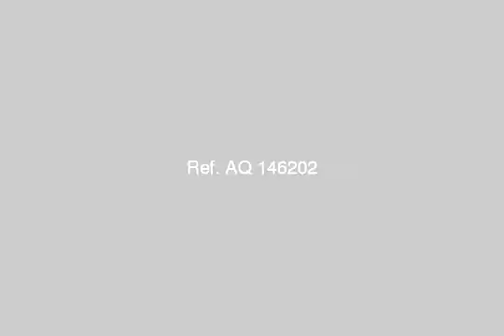Apartment For Sale In Ain Elsokhna - mlseg.com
Apartment For Sale In Ain Elsokhna شقة 96م - 2 نمرة من البحر ع طول -الدور 2 - هاى هاى لوكس - بها ارقى انواع الاثاث -2نوم- حمام - مطبخ كبير - ويسبشن 3 قطع - بورتو سخنة - مطلوب 800الف ج بالاثاث - للاستعلام - برتو السخنة - Egypt Real Estate | Ain ElSokhna | Apartment For Sale